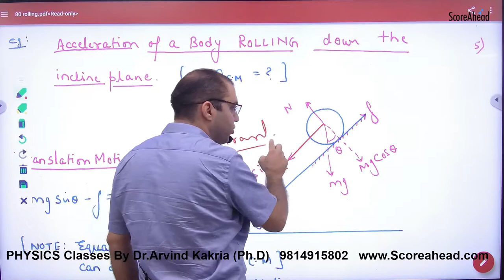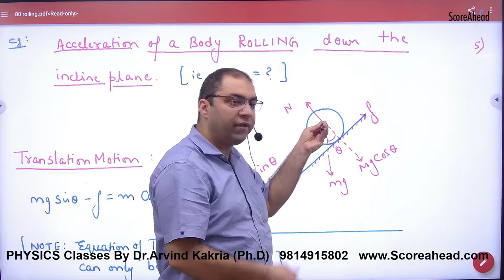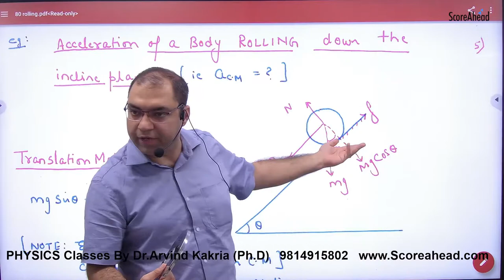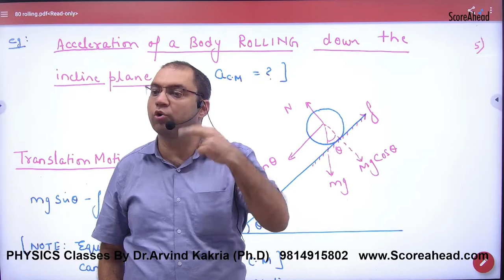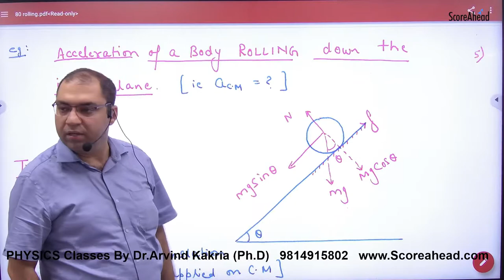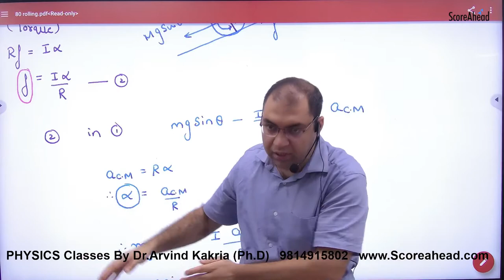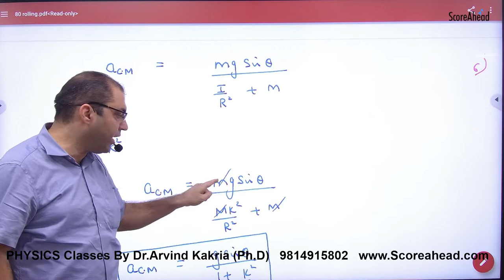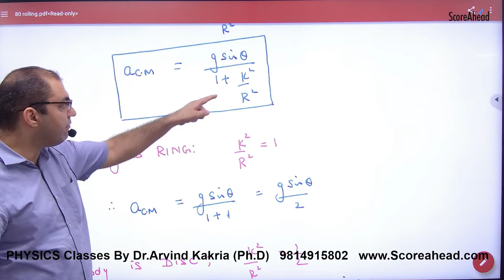176 Acceleration of a body rolling down the incline plane